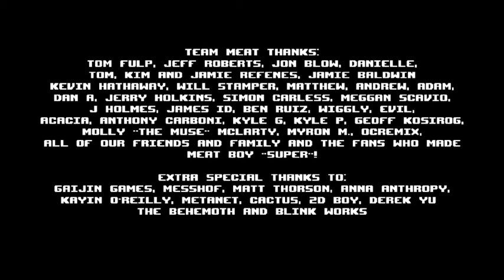smb - any% no WW - previous PB 18:46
1 death, 7-cycle larry. Lots of minor mistakes, and not quite satisfactory yet. I'll improve this.